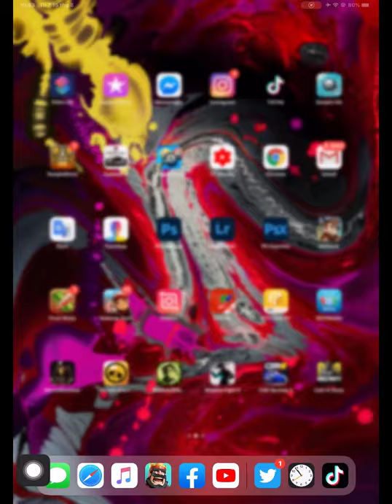Mhero Comeback Ladder 6000 live gameplays👈 Clash Royale